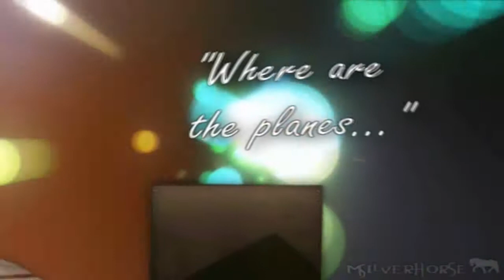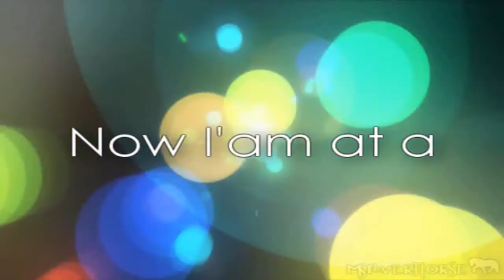...:::Payphone:::...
My last vid in this summer holidays :)